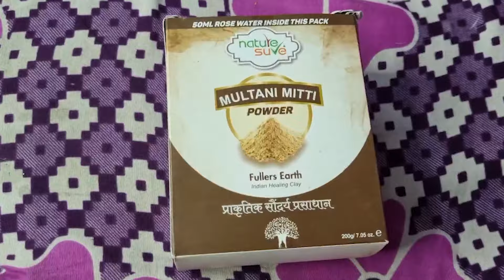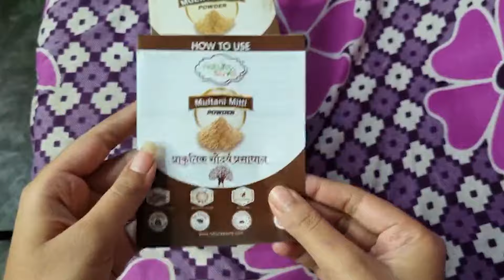আজকে সারাদিন কি কি করলাম আমি😍😍 | Winter সময় আমি মুখে কী ব্যবহার করি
Nature Sure Multani Mitti Powder

🍁Shrinks pores
🍁Adds a glow
🍁Diminishes signs of ageing
🍁Treats acne and blemishes